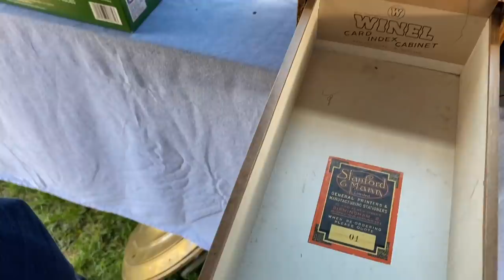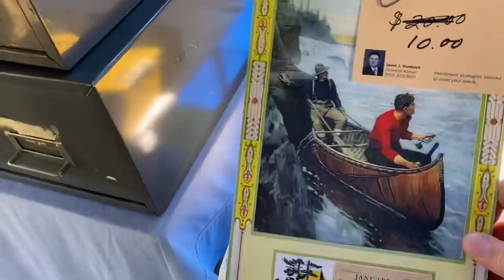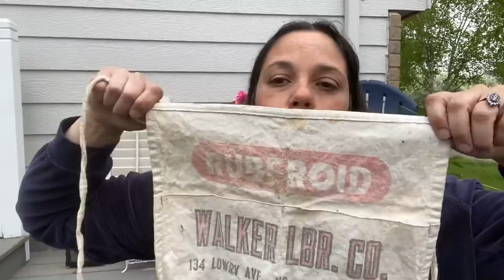YARD & GARAGE SALE VLOG + HUGE HAUL! THRIFT WITH ME for VINTAGE & DECOR! * Yard Sale Sundays 2021 #2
In YARD & GARAGE SALE VLOG + HUGE HAUL! THRIFT WITH ME for VINTAGE & DECOR! * Yard Sale Sundays 2021 #2, I’ll take you to some yard sales where I hunt for vintage treasures and items for my home and decor and I will show you my haul!